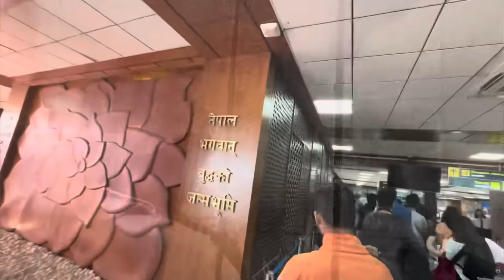Nepal aaiyaaa haiii maaa🥳🇳🇵🇳🇵